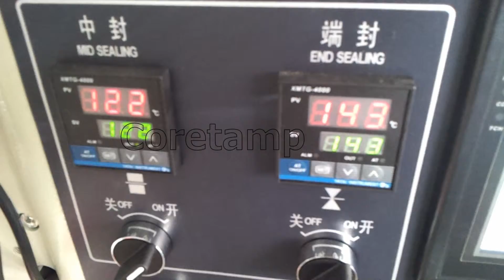Bread packing machine,bread Flow pack Machine,bread wrapper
Coretamp Bread packing machine,bread Flow pack Machine,bread wrapper【 Hot selling】 :【 lower price】 :【USD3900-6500/SET 】Flow Pack wrapper Machine from Coretamp Manufacturer . One of the leading Packing Machinery Factory In China... Directly offer .
1,【Lower Price 】Factory directly Supply .
2,【high Quality】 【stable】 all the electric parts are use with Import big brand .
【CE standard 】
【BV  Certification 】
【SG  Certification】
2, high speed . High efficiency ，can help to saving man-power .
best service:
24 hours on service : hot line :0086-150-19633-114
Att:Mina cai ( sales manage)
Foshan coretamp packaging machinery Co.,ltd .
We chat : minacai123
Skype : minacai12